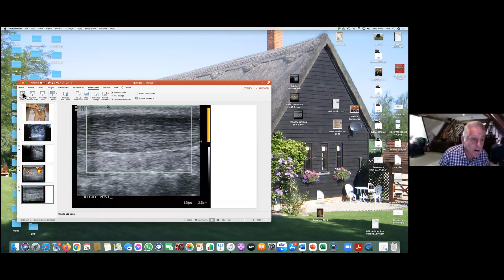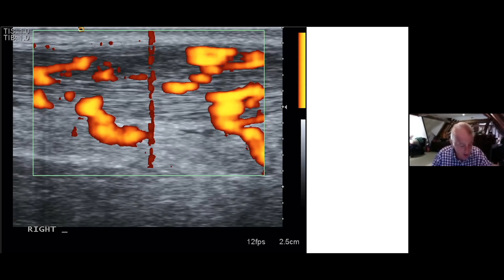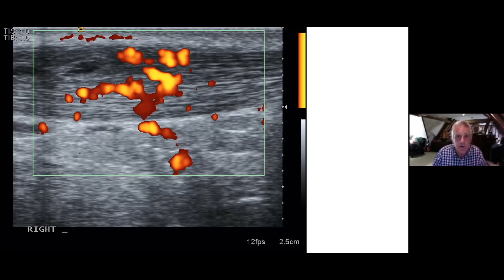High Volume Image Guided injections for achilles tendinopathy. What is it and how do they work?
Dr Markus Laupheimer Interviews Dr Tom Crisp just retired sports physician (ex-president of BASEM, Senior lecturer at QMUL) involved in the development of high volume image guided injections.

1. Introduction
2. Why was there a need to develop high volume injections for achilles tendinopathies?
3. How are they performed
4. How do they work?
5. What are the indications the proceidure is used for?
6. To steroid or not steroid

Literature:
The short-term effects of high volume image guided injections in resistant non-insertional Achilles tendinopathy

High volume ultrasound guided injections at the interface between the patellar tendon and Hoffa's body are effective in chronic patellar tendinopathy: A pilot study

High volume image guided injections in chronic Achilles tendinopathy

Effect of High-Volume Injection, Platelet-Rich Plasma, and Sham Treatment in Chronic Midportion Achilles Tendinopathy: A Randomized Double-Blinded Prospective Study

 The Video Content has been made available for informational and educational purposes only. Golbalsportscare does not make any representation or warranties with respect to the accuracy, applicability, fitness, or completeness of the Video Content.
The Video Content is not intended to be a substitute for professional medical advice, diagnosis, or treatment. Always seek the advice of your physician or other qualified health provider with any questions you may have regarding a medical condition. Never disregard professional medical advice.
Globalsportscare hereby disclaims any and all liability to any party for any direct, indirect, implied, punitive, special, incidental or other consequential damages arising directly or indirectly from any use of the Video Content, which is provided as is, and without warranties.